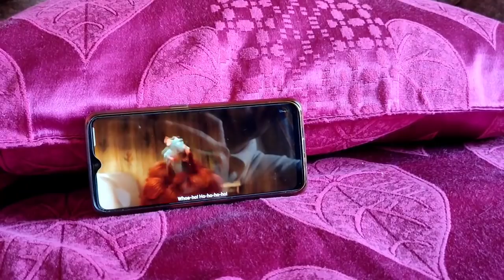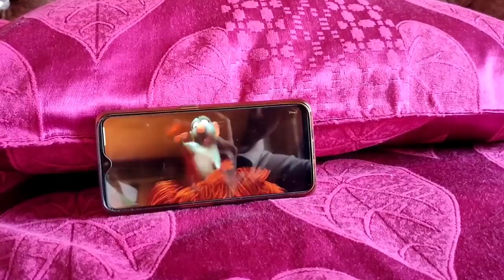पति के साथ गढ़वाली चैलेंज और नोक झोक || क्या इन्हे सजा मिलेगी या नहीं 😂 || vlog 9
This video is based on funny content with my husband. I gave a challenge to my husband with garhwali words. Watch the video if he got punishment or not?

Thank u for reading🙏